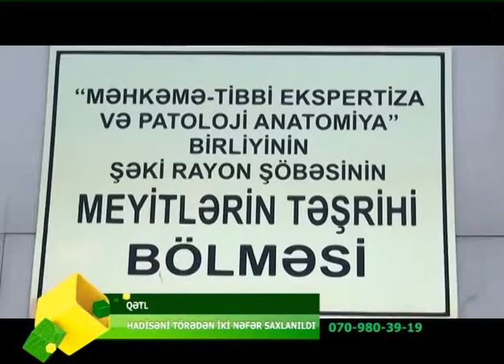SEKIDE QATIL QOHUMLAR SAXLANILDI